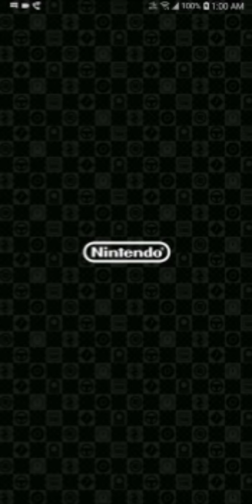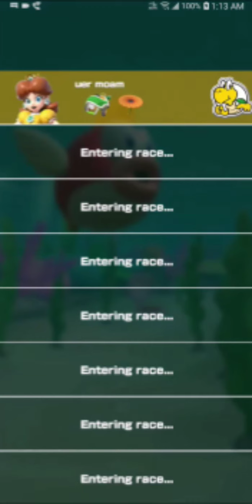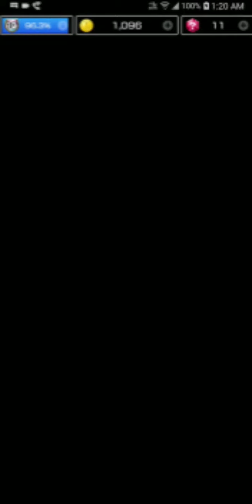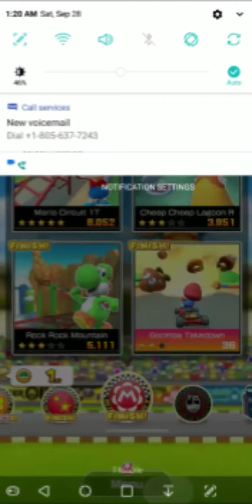Mario Kart Tour- Countdown and First Races of Diddy Kong Cup and Baby Mario Cup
Yes I stayed up to play a mobile game and record/ edit it :) (I should have just waited to upload it when it was done processing but whatever I got sleep)
As the title says, "First Races." I will go back to complete everything and do epic gamer moments on my own time.